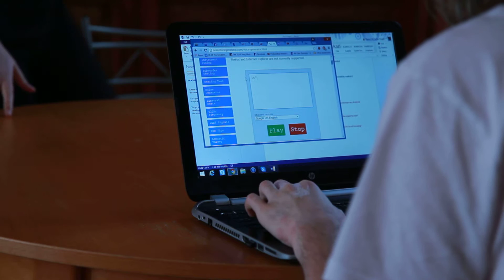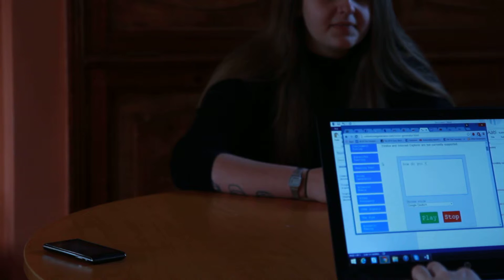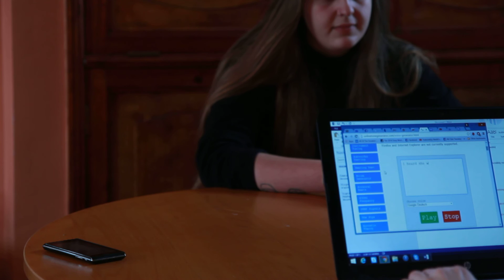joking with lola